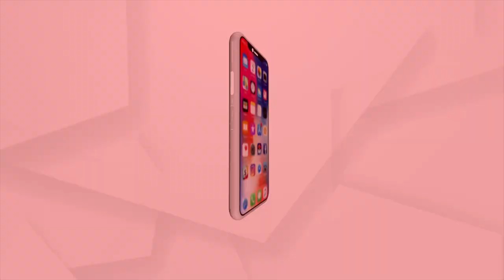MANTABYA : କ୍ୟାପଟେନ କଣ୍ଟା !